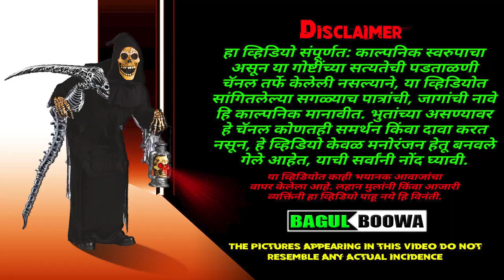बागुलबूवा 4 | Bagulbuva | Bagulboowa Horror Story | Bagulboowa Marathi Story | Bagulboowa Episode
लेखक- Rupesh Mayekar हा व्हिडियो संपूर्णत: काल्पनिक स्वरुपाचा असून या गोष्टींच्या सत्यतेची पडताळणी चॅनल तर्फे केलेली नसल्याने, या व्हिडियोत सांगितलेल्या सगळ्याच पात्रांची, जागांची नावे हि काल्पनिक मानावीत. भुतांच्या असण्यावर हे चॅनल कोणतही समर्थन किंवा दावा करत नसून, हे व्हिडियो केवळ मनोरंजन हेतू बनवले गेले आहेत, याची सर्वांनी नोंद घ्यावी. या व्हिडियोत काही भयानक आवाजांचा वापर केलेला आहे. लहान मुलांनी किंवा आजारी व्यक्तिंनी हा व्हिडियो पाहू नये हि विनंती.